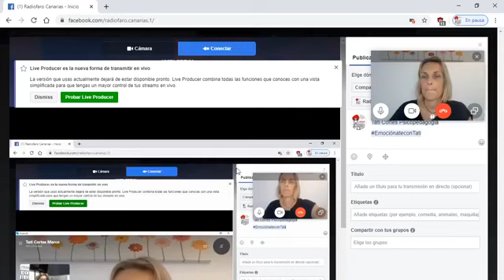Tati Cortés Psicopedagoga (Emociónate con Tati)